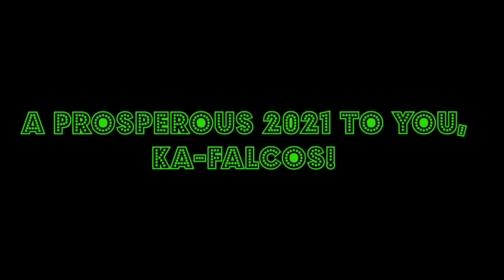Medic Talk: Rig Move [New Year Shout-Out for Maam Milagros & Mantilla Bros/Saudi Aramco Oil/Gas]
Happy 75th Birthday, Maam Milagros aka Lola Allan!

Happy New Year, Ka-Falcos!